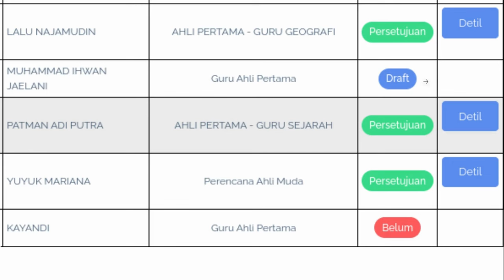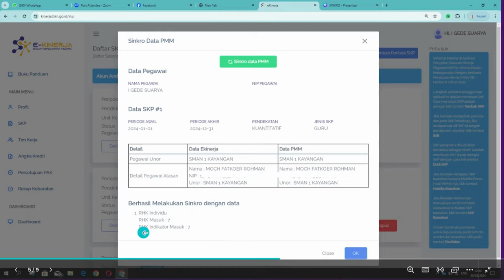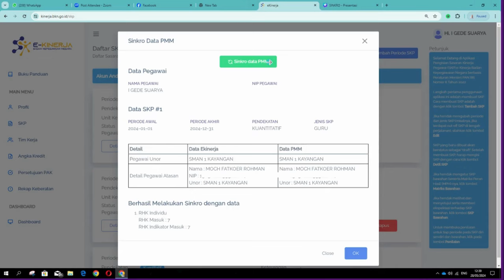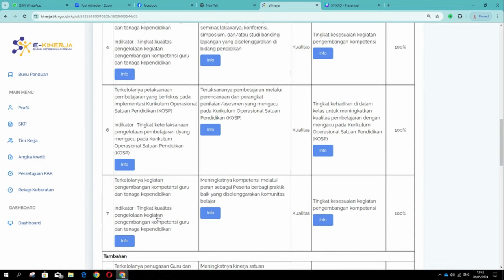LAKUKAN INI DIJAMIN 100% SINKRON ANTARA PENGELOLAAN KINERJA PMM DAN EKINERJA BKN